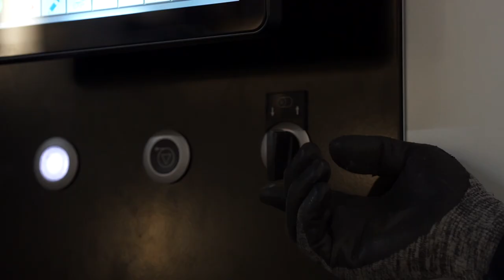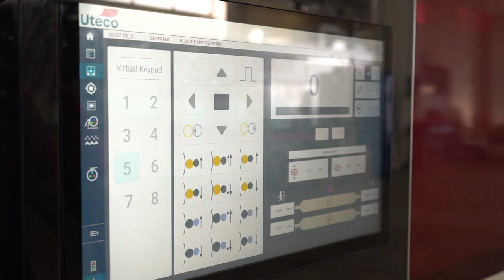Onyx Go: the best CI flexo press for short runs, ever!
Why is it the best?

Find out all the unique and innovative technologies of 𝗢𝗻𝘆𝘅 𝗚𝗼:

· 𝗗𝘆𝗻𝗮𝗺𝗶𝗰 𝗰𝗼𝗰𝗸𝗽𝗶𝘁 – the most ergonomic cockpit with floating HMI
· 𝗙𝘂𝗹𝗹𝘆 𝗮𝗰𝗰𝗲𝘀𝘀𝗶𝗯𝗹𝗲 𝗰𝗮𝘁𝘄𝗮𝗹𝗸 · 𝗡𝗼𝗶𝘀𝗲𝗹𝗲𝘀𝘀 𝗱𝗲𝘀𝗶𝗴𝗻 – the lowest noise level, less than 80 db
· 𝗗𝘆𝗻𝗮𝗺𝗶𝗰 𝗱𝗼𝗰𝘁𝗼𝗿𝗶𝗻𝗴® - Optima link pressure fot the best print results
· 𝗗𝘆𝗻𝗮𝗺𝗶𝗰 𝗟𝗶𝗳𝘁 – the most ergonomic access to higher printing units
· 𝗔𝗰𝘁𝗶𝘃𝗲 𝘀𝘁𝗮𝗿𝘁 – the fastest printing pressures and register setup in less than 3 minutes
· 𝗔𝗰𝘁𝗶𝘃𝗲 𝗱𝗿𝘆 – the most sustainable drying system: up to 50% energy saving per year
· 𝗦𝗽𝗿𝗶𝗻𝘁 𝘄𝗮𝘀𝗵 – the most efficient washing system: full cycle in less than 3 minutes
· 𝗔𝗰𝘁𝗶𝘃𝗲 𝗶𝗻𝗸𝘀 – the most sustainable inking system: up to 60% energy saving per year